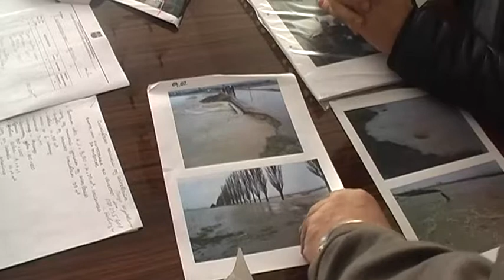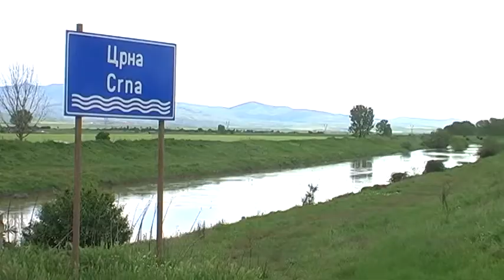Документарен филм Битката за манастирот Света Богородица 2015